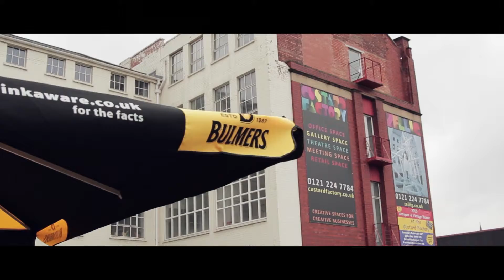ST. Patricks Day - Digbeth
Filmed and edited by Luke Tapley